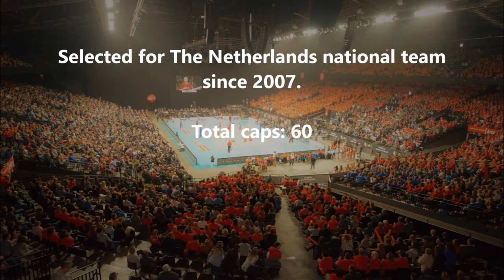Highlights 2016 2017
Music: Run boy Run - Woodkid You're Mine - Raving George & Oscar and the Wolf Gimme Some - Weval